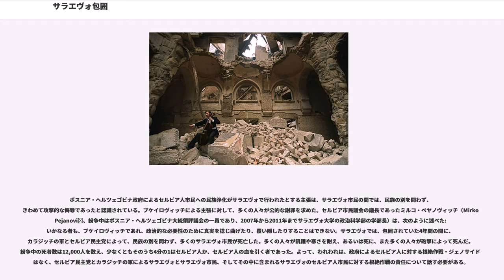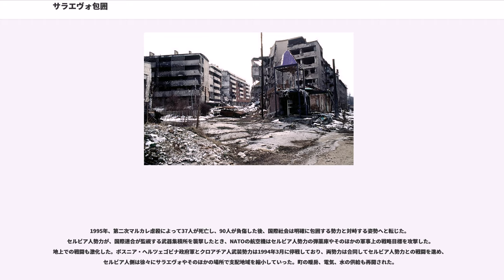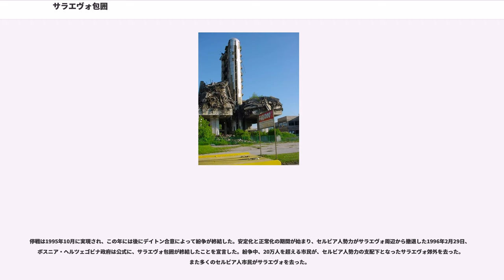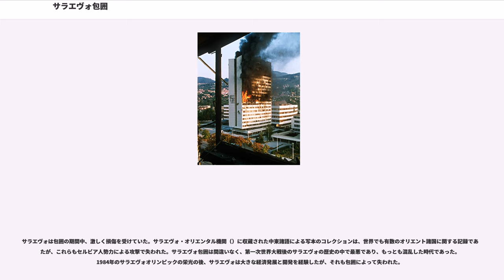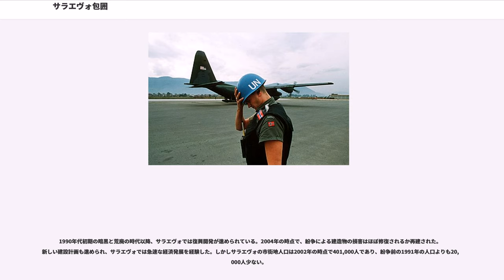サラエヴォ包囲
1992年のボスニア・ヘルツェゴビナ
1993年のボスニア・ヘルツェゴビナ
1994年のボスニア・ヘルツェゴビナ
1995年のボスニア・ヘルツェゴビナ
1996年のボスニア・ヘルツェゴビナ
ボスニア・ヘルツェゴビナの戦闘

サラエヴォ包囲（サラエヴォほうい、ボスニア語:、セルビア語:、クロアチア語:、サラエボ包囲、サライェヴォ包囲）は、ボスニア・ヘルツェゴビナ紛争で発生した包囲戦である。ボスニア・ヘルツェゴビナの首都であるサラエヴォがボスニア・ヘルツェゴビナ国内にセルビア人勢力によって一方的に設立された事実上の国家であるスルプスカ共和国と、ユーゴスラビア人民軍（VRS）によって包囲されたもので、1992年4月5日から1996年2月29日に至るまで継続した。

この戦闘はユーゴスラビアからの独立後間もない、装備の十分ではないボスニア・ヘルツェゴビナ共和国軍（ARBiH）と、独立に反対するセルビア人を支えるユーゴスラビア人民軍（JNA）およびスルプスカ共和国軍（VRS）の間で行われた。包囲中、ユーゴスラビア人民軍およびスルプスカ共和国軍は、サラエヴォを取り巻く丘陵地に陣取ったが、独立したばかりのボスニア・ヘルツェゴビナを阻害し、同国の領内にセルビア人の国家であるスルプスカ共和国を打ち立てるのが目的であった。

サラエヴォ包囲では、12,000人が死亡し、50,000人が負傷したものと推定されている。うち85%は一般市民であった。殺害と強制移住によって、戦時中である1995年の人口は334,663人にまで減ったとされ、これは紛争前の市民の数の64%に過ぎない

2003年1月、旧ユーゴスラビア国際戦犯法廷（ICTY）の法廷では、サラエヴォ＝ロマニヤ軍団の司令官スタニスラヴ・ガリッチ（）に対して、第一次マルカレ虐殺を含むサラエヴォの包囲と恐怖狙撃によって、ガリッチは人道に対する罪にて有罪とされ、終身刑を言い渡された。2007年、スタニスラヴ・ガリッチの後任として1994年8月から1995年末にかけてサラエヴォ＝ロマニヤ軍団の将軍であったセルビア人のドラゴミル・ミロシェヴィッチ（）に対して、第2次マルカレ虐殺を含むサラエヴォとその市民に対する犯罪によって懲役33年を言い渡された。法廷では、マルカレ市場に対して1995年8月28日、サラエヴォ＝ロマニヤ軍団の方角から120ミリメートル迫撃砲弾で砲撃されたものと認定された。

第二次世界大戦の後、社会主義国として再スタートを切ったユーゴスラビアは、その初期のころから、民族主義に対して厳しい監視をしていた。民族主義はユーゴスラビアに混乱と分裂をもたらすものとして危惧されていた。ユーゴスラビアで長期間にわたって権力を維持したヨシップ・ブロズ・ティトーが死去した1980年以降、民族主義を抑制する政策への反発が噴出した。

ボスニア・ヘルツェゴビナ紛争における最初の負傷者は、ボシュニャク人（ムスリム人）とセルビア人の間での衝突により発生した。セルビア人側の主張によれば、紛争の最初の死傷者はセルビア人のニコラ・ガルドヴィッチ（Nikola Gardović,）であり、ボスニア・ヘルツェゴビナの独立を問う住民投票が終わった1992年3月1日に行われた結婚式に、新郎の父親として参加していたときのことであったとしている。他方、ボシュニャク人側の主張によれば、この事件よりも前のこの年の初期に、政治的理由で殺害された多くの人々がいるとしている。

1992年3月、サラエヴォにてバリケードと検問所が設置された。4月5日、ボスニア・ヘルツェゴビナの独立宣言の日、大規模な反戦運動の行進がサラエヴォにて挙行された。多くの人々が議会庁舎へと行進した。この時点で、銃で武装したセルビア人がセルビア民主党の本部から出てきた群集にむけて発砲し、2人が死亡した。殺害されたのは、スアダ・ディルベロヴィッチ（）とオルガ・スチッチ（Olga Sučić）で、彼らはボシュニャク人であり、サラエヴォ包囲における最初の死者とされている。彼らが殺害された橋は、後に彼らの名前にちなんで命名された。武装しての衝突は、1992年4月6日に欧州共同体がボスニア・ヘルツェゴビナを国家承認してから始まった。ユーゴスラビア人民軍（JNA）はヴラヴェ（Vrace）にある教育省を攻撃した。教育省は町を見下ろす高台にあり、サラエヴォを攻略する上では重要な戦略的地点であった。また彼らは路面電車の中央車庫や...